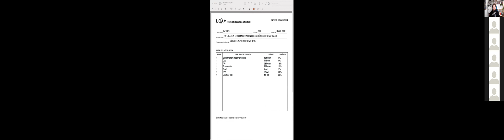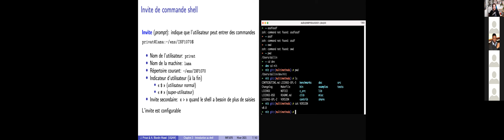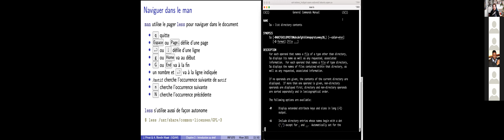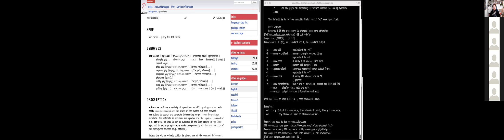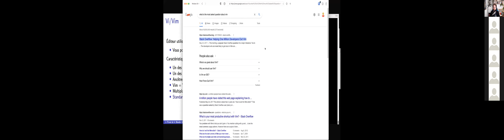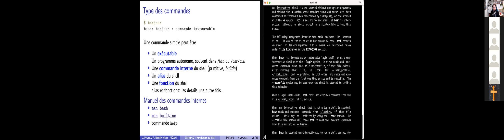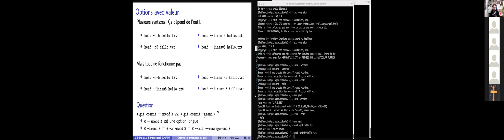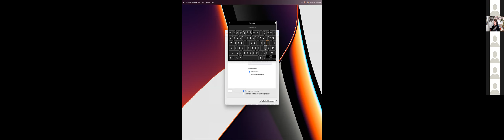INF1070 - Cours 2